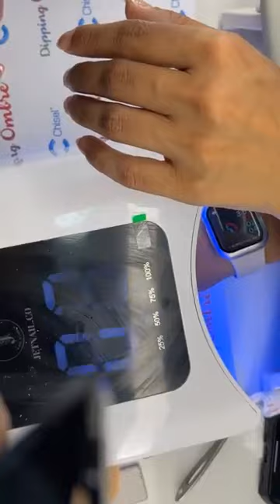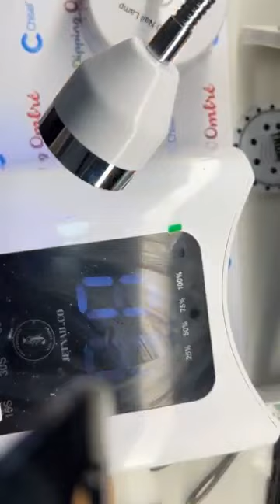Colored Gel-X tips